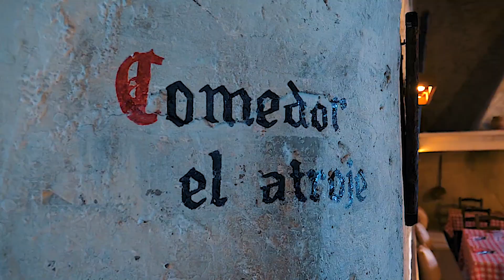ABRIL 2022 | CAMPAMENTO LUZLAND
Tenemos el placer de anunciar que del día 14 al 17 de abril de 2022 tendrá lugar nuestro primer encuentro en uno de los pueblos más bonitos de España, patrimonio de nuestro país.

¡NOS VEMOS!